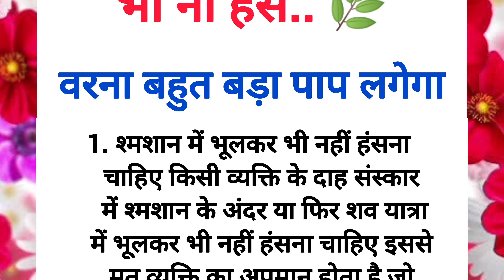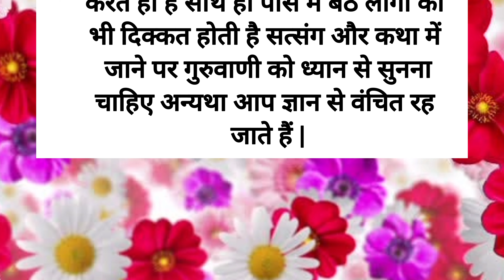इन जगहों पर भूलकर भी ना हंसे | शिक्षाप्रद विचार | प्रेरणादायक विचार | Lessonable Thoughts